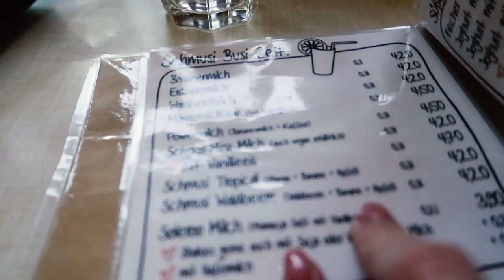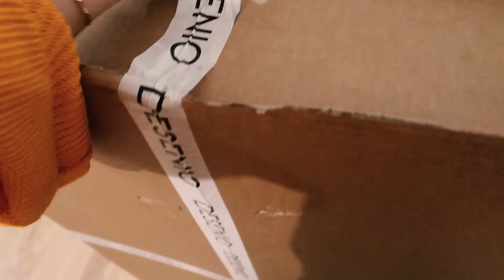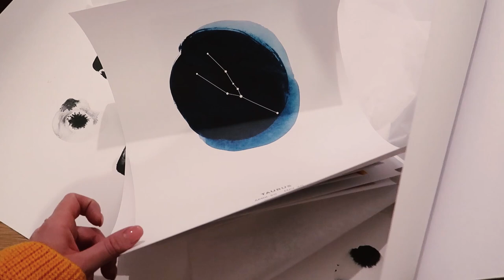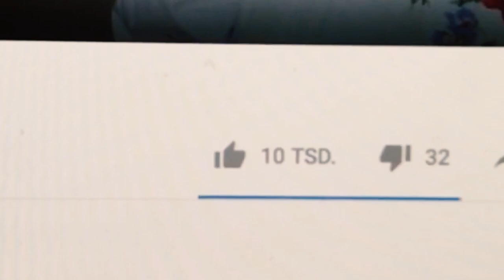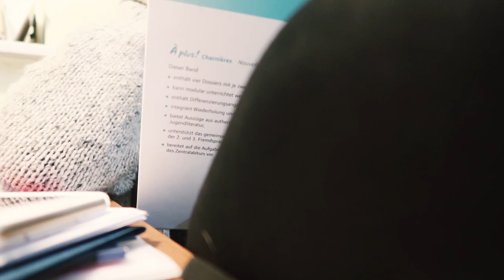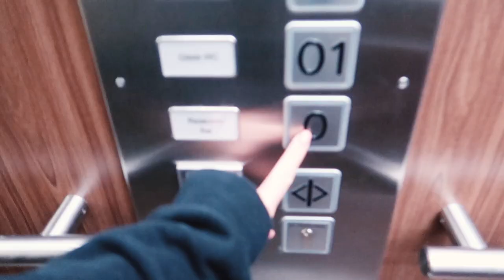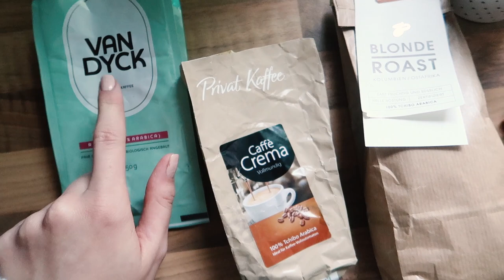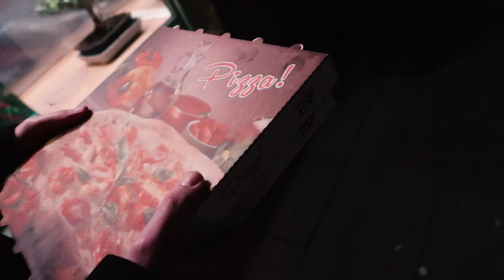ZU LANGE GETRENNT | Consider Cologne Weekly Vlog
Diese Woche hat Lena gefilmt, Leo war zuhause, wir haben uns demnach sehr vermisst und waren dann in Wiesbaden wieder vereint. Viel Spaß! :)

IM VIDEO GETRAGEN / GEZEIGT / ERWÄHNT:

LENA - MITTWOCH
Staubsauger - Miele
Schlafanzughose - Tchibo
Shirt - H&M (?)
Sofa - Home Affaire
Armreif - David Smallcombe
Blaue Bluse - Na kd *
Gelber Pullover - Na kd *
Mantel - Lanius, ähnlich

Ohrringe - & Other Stories*
Lippen - Chanel „Suzanne“
Pullover - Vero Moda, ähnlich
Kleid - Mango
Schal - Weekday
Sneaker - Nike via & Other Stories*
Cardigan - Cos, ähnlich

LENA - FREITAG
Espressokocher - uralt, keine Ahnung, ähnlich
Tasse - Anthropologie
Leggings - Express, ähnlich
Schwarze Pullover - American Apparel
Blaues Samtkissen - Hema *, ähnlich
Letterboard - Hema *, ähnlich
Bettwäsche - Tchibo
Vorhänge - H&M Home
Koffer - Victorinox *
Schuhe - Puma
Mantel - Ivy Revel *

LEO - SONNTAG
Shirt - Mango
Cardigan - Cos, ähnlich
French Press - Bodum
Wohnzimmer-Couch - Home Affair
Kissen - Ikea & H&M Home, ähnlich
Decke - H&M Home, ähnlich
Couchtisch - Westwing

FAQ:

Wenn ihr euch über diesen Link registriert, bekommen wir eine Provision ausgezahlt.

iMovie und Adobe Premiere Elements 12:

Welche Leuchte benutzt ihr?

Beide 25 :)

Sonstige Ausrüstung?
Externe Festplatte
50 mm Objektiv
85 mm Objektiv